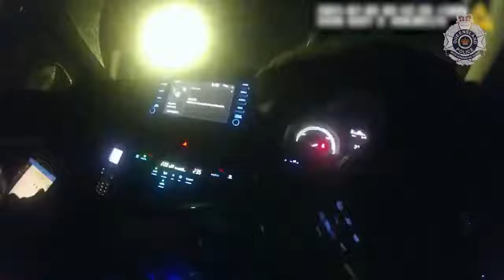Bodycam footage shows QLD police officers tackling arrest of man suspected over servo burglary video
A police officer has been filmed bringing down a man accused of trying to rob a Queensland service station.

The officer was among those to respond to the alleged attempted robbery at the Distillery Rd premises in Eagleby in Logan about 3.40am on Wednesday.

He was filmed by a colleague’s body-worn camera tackling the suspect, who had allegedly tried to flee the scene.

The 29-year-old Edens Landing man is accused of trying to smash his way through a window of the service station.

He is yet to be charged.

Police believe two other men were able to escape the area before being caught.

They remain wanted by police.

The trio is also believed to have tried to break into a tobacco store on Arthur Way in Ormeau earlier in the morning.